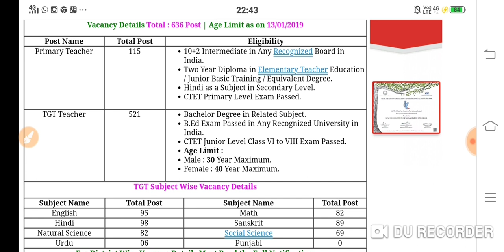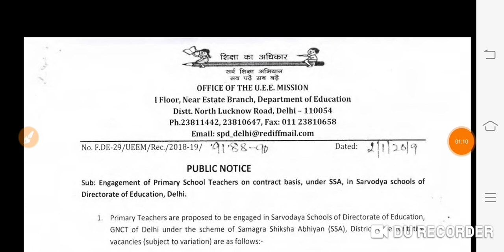Delhi Govt teacher vacancy TGT&PRT, DSSSB VACANCIES. FULL DETAILS.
Delhi govt has been announced the vacancy of teacher TGT and PRT. Eligible candidate can apply for this. You can also take preparation tips and important details from here.